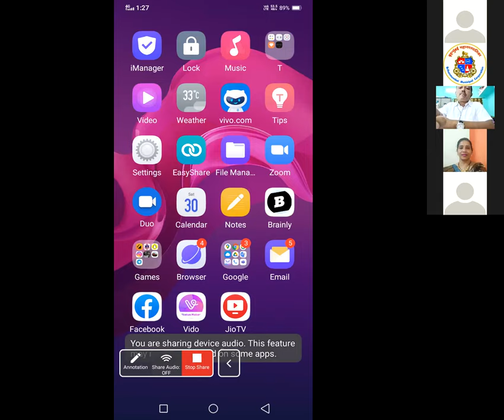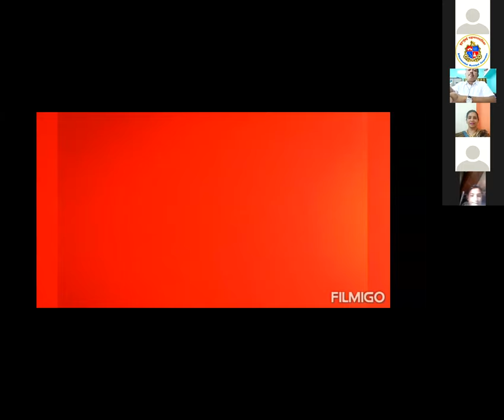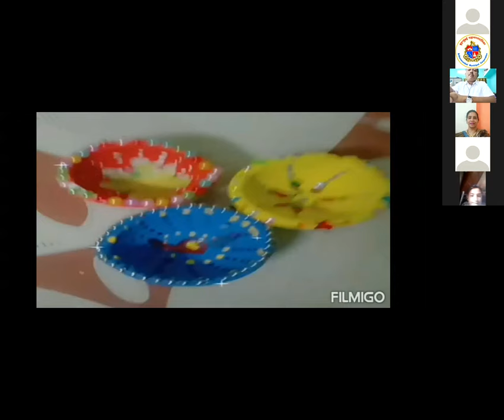कार्यानुभव Craft Part 1 दिवाळी कलाकृती प्रदर्शन (30/10/2021) केंद्र क्रमांक 5 गोरेगाव PS & PN Ward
🔹️कार्यानुभव निदेशिका = श्रीम. तृप्ती पेडणेकर मॅडम
🔹️वरिष्ठ शिक्षिका = स्नेहल राणे मॅडम
🔹️केंद्रप्रमुख = उल्का उदय तायशेटे मॅडम
🔹️उपकेंद्र प्रमुख = लाॅर्ना घोन्सालवीस मॅडम
🔹️ सूत्रसंचालन = श्री.परमेश्वर तांगडे
🔹️संगीत = श्री. रतन पाटील सर
🔹️निवेदन = श्री.मंदिश पाटील सर
🔹️दीप प्रज्वलन = अपेक्षा संखे मॅडम, ममता चुडजी मॅडम
🔹️CNO = श्रीम.वृषाली सुरेश खाड्ये